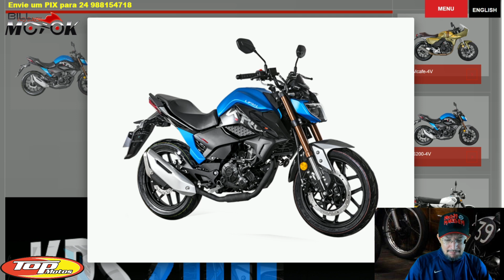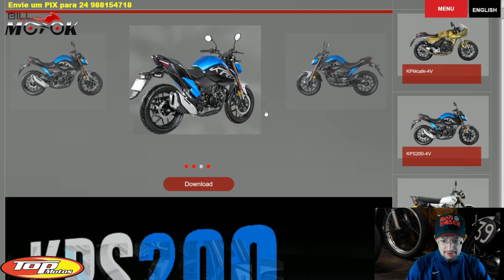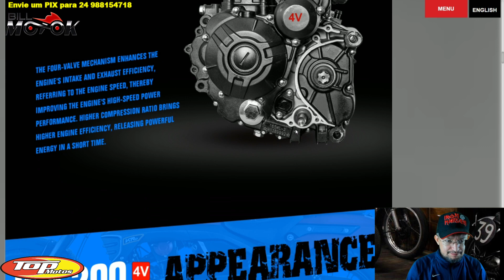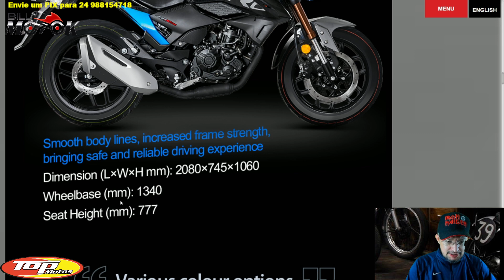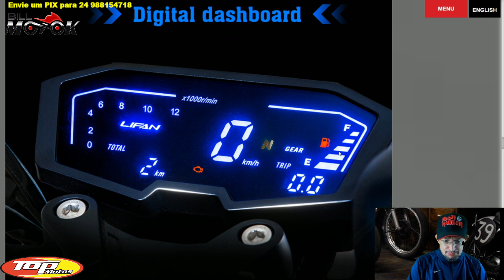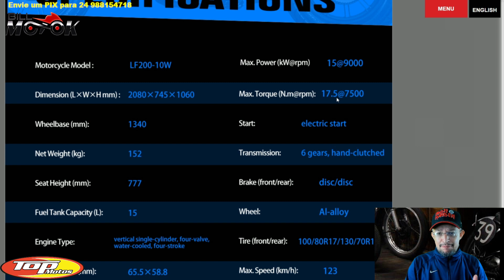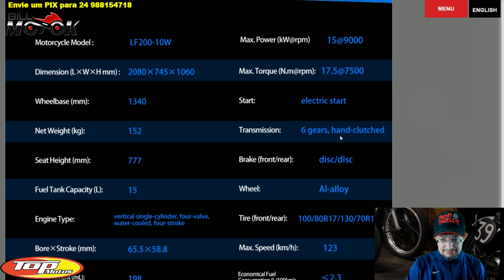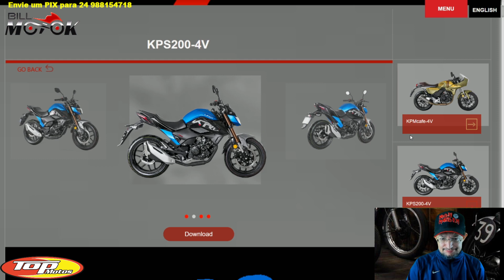Apache, Twister e Fazer "tremendo" na base, essa marca já tem parceria no Brasil, nova KPS 200.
A KPS 200 2023 ficou linda não tem como negar, moto que faz bonito também na configuração confira os detalhes agora.

Patrocínio:  SHINERAY do BRASIL

Apoio do canal: DAFRA Motos do BRASIL

PATROCÍNIO: TOP MOTOS RJ AV. Teixeira e Sousa 1.581, Cabo Frio Rj

Patrocínio Pionen Seguros